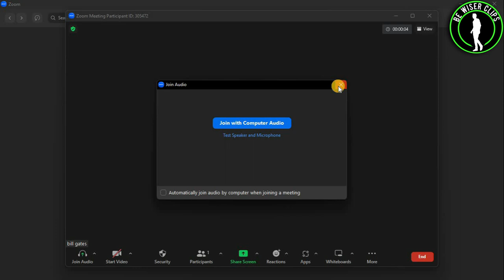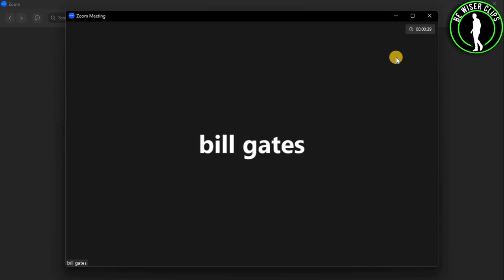How To Show Zoom Meeting Duration | Zoom Tutorial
This video shows you How To Show Zoom Meeting Duration Easily! Watch this Video till the end to learn How To Show Zoom Meeting Duration.

Were you able to figure out How To Show Zoom Meeting Duration on the Phone? Share this with your friends who want To Show Zoom Meeting Duration.

Problem Solved in this Video-:

how to show zoom meeting duration
how to use zoom
zoom
zoom meeting
zoom tutorial
how to extend zoom meeting time limit
schedule zoom meeting
how to extend zoom meeting time limit for free
zoom 40 minute time limit
zoom 40 minute workaround
zoom 40 minute limit workaround
zoom 40 minute timer
zoom 40 minute limit removed
remove 40 minute limit
zoom meeting 40 minutes limit increase
schedule zoom call
how to schedule a zoom call
how to schedule a zoom meeting

What Do you Think of How To Show Zoom Meeting Duration on Mobile?